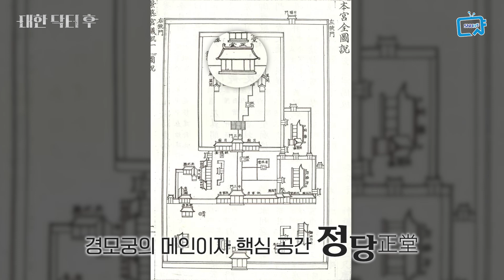조선 왕실 동산에 서울대병원이 세워진 이유 | 대한닥터후 17화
현재 서울의대와 서울대학교병원 자리가 왕실의 동산이었다?
왕족들이 산책을 즐기던 함춘원, 정조가 아버지 사도세자를 추모하며 건립한 경모궁,
옛날 의학도들의 포토존 명소까지...
지금은 어디에서도 찾아보기 힘든 서울대학교병원의 옛 모습과 역사 이야기들을 알아본다.

*주요챕터

0:00 하이라이트
0:13 대한닥터 후 타이틀
0:17 오늘의 이야기 주제
0:22 함춘원과 봄
1:25 봄을 머금은 왕실의 동산
2:01 함춘원의 위치
2:21 성종은 왜 함춘원을 지었을까?
3:03 함춘원의 규모는?
3:28 경모궁과 사도세자 이야기
4:43 경모궁 배치도 전격 공개
6:22 경모궁과 영희전
7:07 대한의원과 함춘원
7:36 의학도 도서관으로 쓰였던 경모궁 사당
9:04 경모궁 자리에 들어선 서울의대
10:15 함춘원과 경모궁, 서울의대와 서울대병원
10:50 클로징